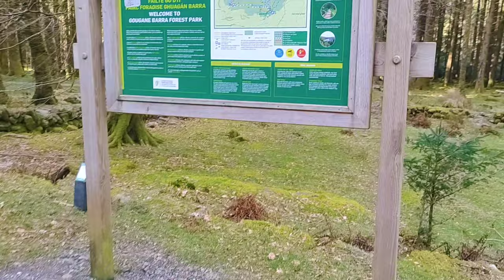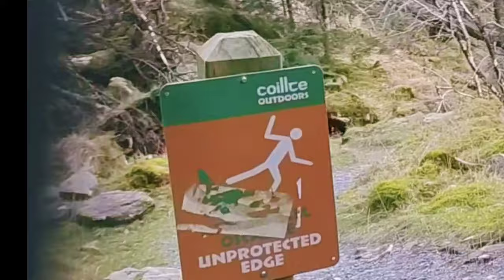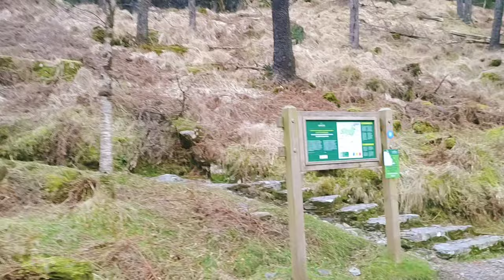Gougane Barra. Filmed on DJI MAVIC 3 CLASSIC.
Gougane Barra Ireland, Filmed on  DJI MAVIC 3 CLASSIC.